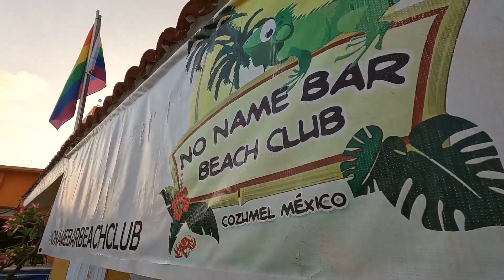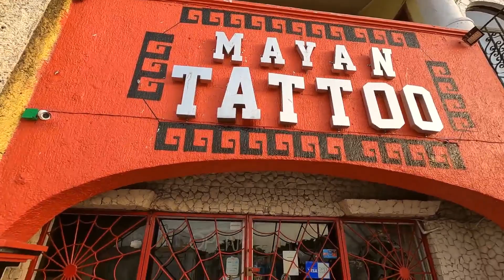Morning Walk Through The Street In Cozumel Quintana Roo Mexico | Mississippi Wildlife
A morning walk through the street in Cozumel Quintana Roo Mexico. Video shows the Barracuda Hotel and surrounding areas in the morning.